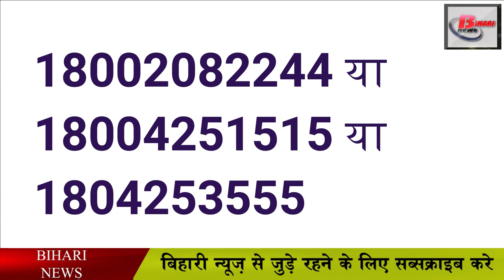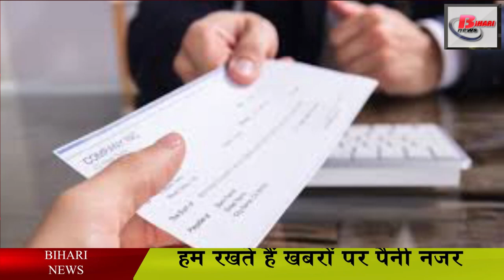बैंकों के इस दिन से बदल रहे हैं नियम, हो जाइए सावधान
With effect from 1 April 2021, checkbooks of seven banks will become invalid. Let us tell you that the banks whose checkbooks will be invalid, those banks have been merged with another bank.

So if you have a checkbook of those banks then you need to be aware, you need to contact your bank. If you have an account with any of these 7 banks, then immediately find out about your new checkbook and the IFSC code entered in it. Dena Bank, Vijaya Bank, Corporation Bank, Andhra Bank, Oriental Bank of Commerce, United Bank, Allahabad Bank. With this, it has also been told from the bank that Dena Bank and Vijaya Bank have merged with Bank of Baroda.